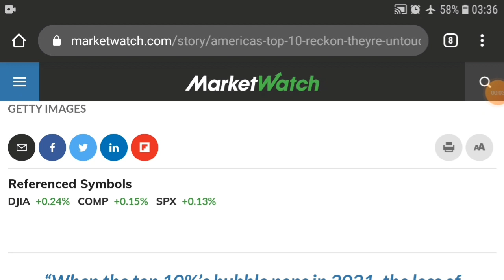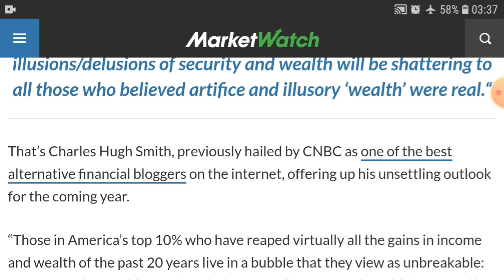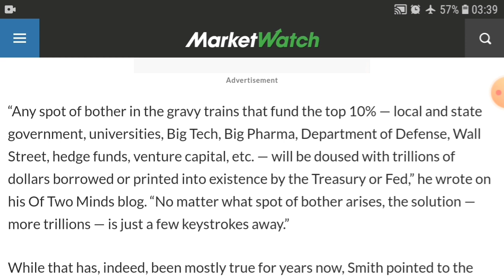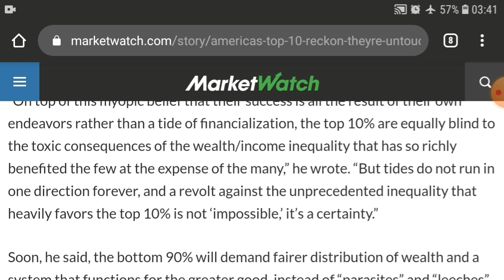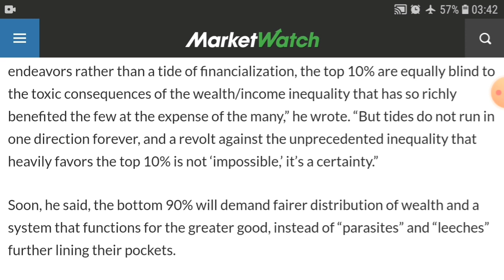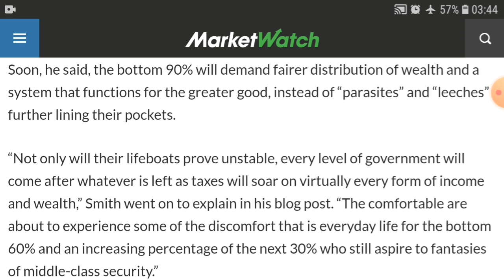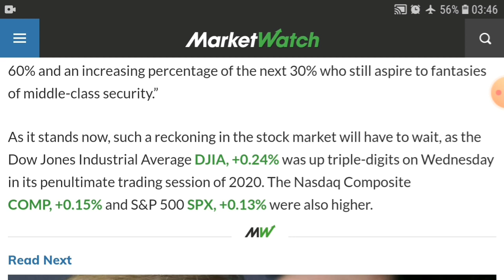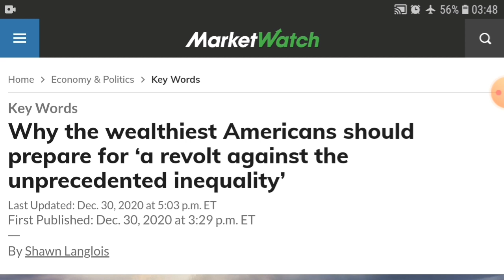Wealthy People Should Worry About Unprecedented Inequality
Article argues that wealthy are delusional about their status on wealthy and should be worried about their wealth diminishing in the future.